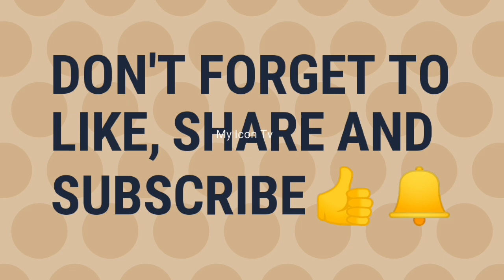Ragi Biscuits in telugu | రాగి పిండితో బిస్కట్స్ | No Oven No egg | @My Icon Tv